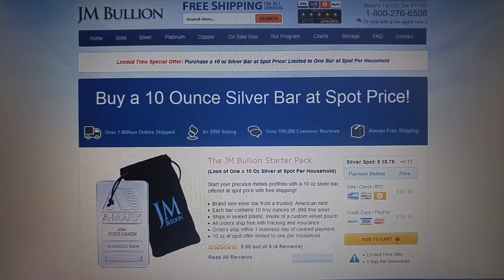Deal Alert: 10 oz Silver Bar at Spot Shipped